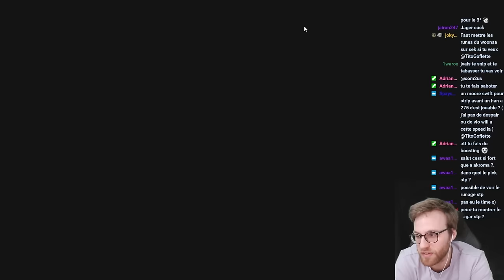J'explose le ladder avec du FP AKROMA, JAGER ET FERMION SHOWCASE ! Summoners War RTA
Summoners war - Summoners war fr - TitoGoflette - Gardien 3 - G3 - Summoners war Europe - tito - tito sw - titogoflette - 2024 - tuto debutant - Summoners war débutant -  summoners war - astuce rta sw - tuto rta - rta - RTA - real times arena